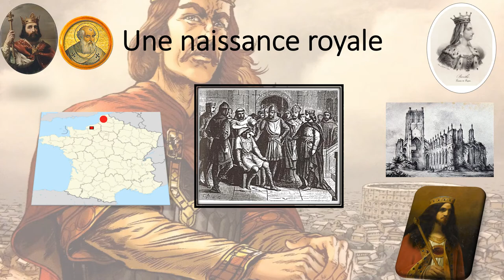Charlemagne, au delà du mythe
Découvrons ce que nous savons de Charlemagne et que nous apprennent les sources